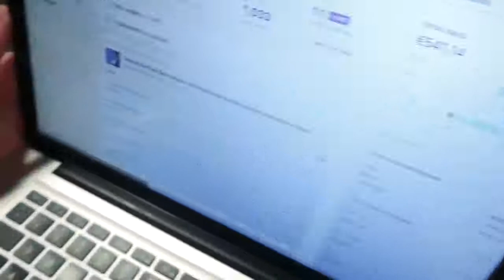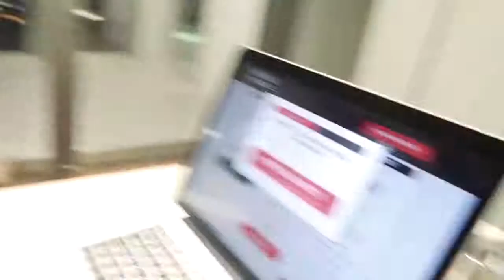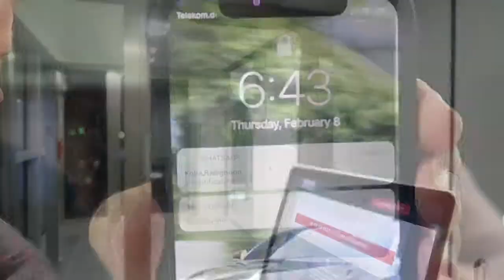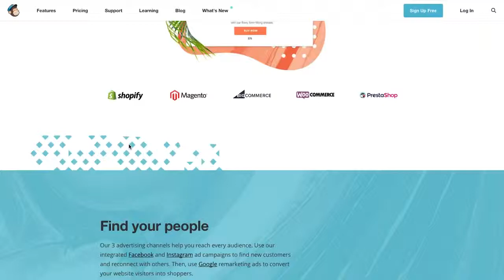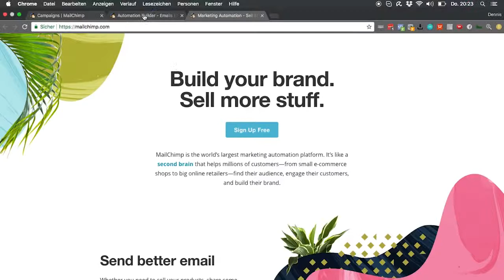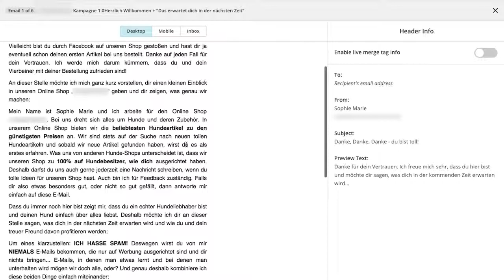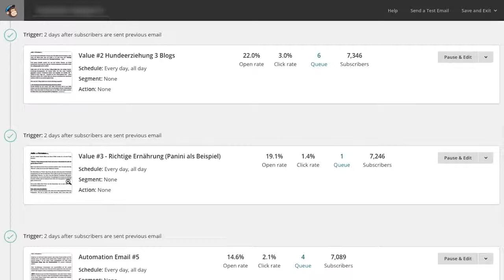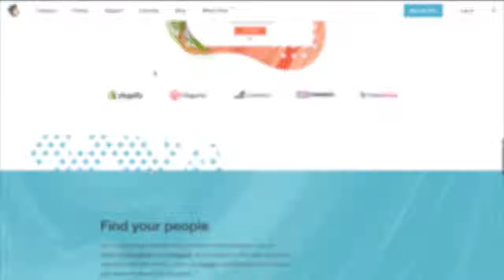Dropshipping Geld verdienen durch Emailmarketing Tutorial auf deutsch Manuel Gonzalez yXRv35 t